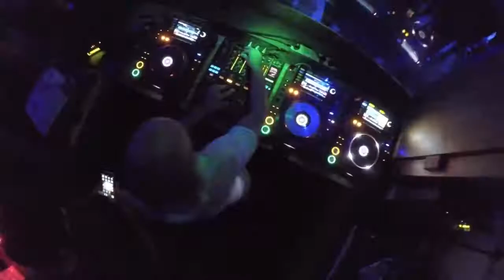Sigla El PavoReal 2014-2015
Le linee melodiche principali, il testo riadattato e la voce femminile effettata appartengono a Tyta Eden